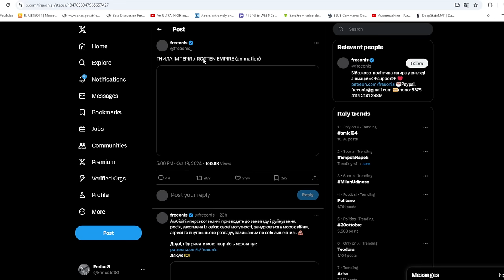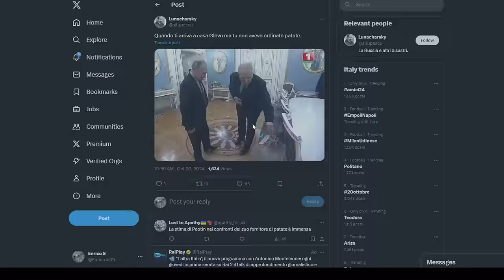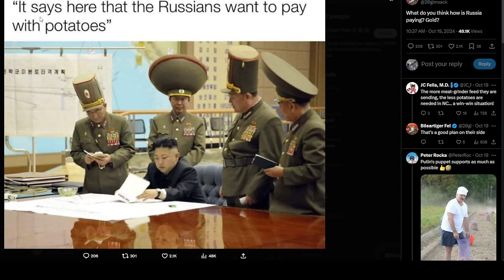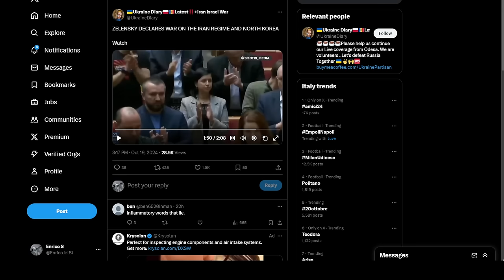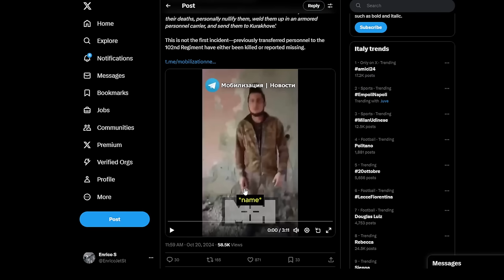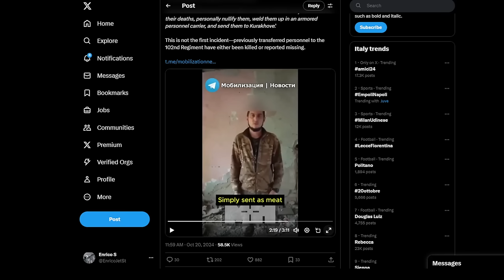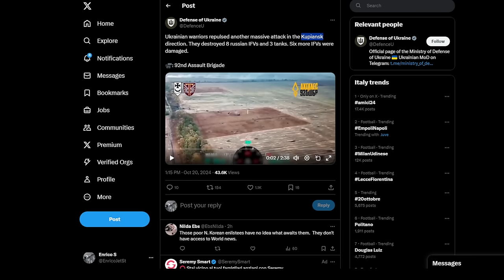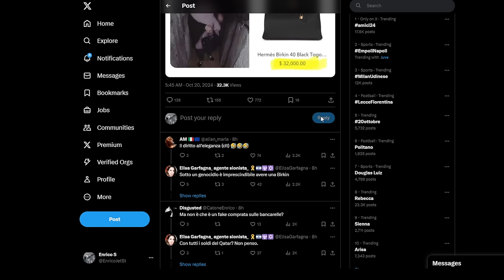Progressi russi al costo enorme di mezzi e uomini - le reazioni all'arrivo dei soldati nord coreani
il video introduttivo
borse griffate?